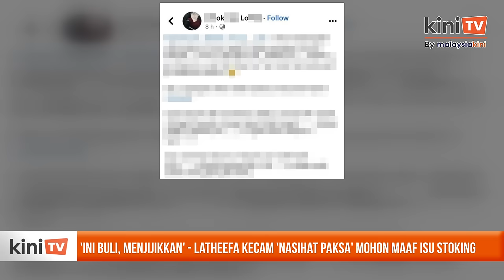'Ini buli, menjijikkan' - Latheefa kecam 'nasihat paksa' mohon maaf isu stoking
Latheefa menegaskan tindakan seumpama itu bukan ajaran Islam kerana ia adalah buli dan menjijikan.

Semalam, tular video seorang lelaki dari Cheras, Kuala Lumpur tampil memohon maaf secara terbuka dengan dikelilingi seorang individu didakwa jurulatih silat gayung dan rakan-rakannya yang mencari lelaki itu sebelum ini.